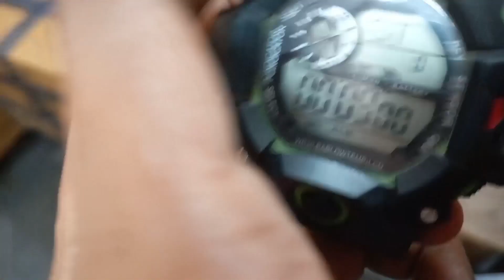RC car race on mini track / The lifestyle prince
BT Ped Hello guys:- My_Name_is-] prince I'm just starting my YouTube jo today with this vlog. Here on this channel l'll provide you travel vlogs which you'll enjoy a lot. In the beginning I ne your support a lot. if you have suddenly fallen on this ch and watching this video, then plz hit the like button and forget to subscribe. Your single subscription means a lo me. Thank you